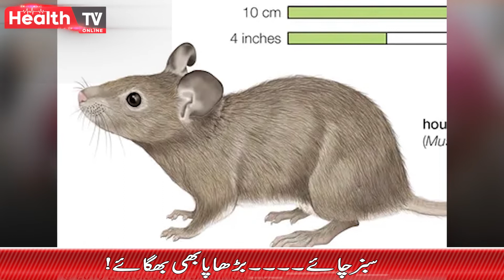سبز چائے کے استعمال سے وزن کم کرنے کے ساتھ ساتھ بڑھاپے کو دور بھگایا جا سکتا ہے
Consumption of green tea can reduce weight as well as ward off agingسبز چائے کے استعمال سے وزن کم کرنے کے ساتھ ساتھ بڑھاپے کو دور بھگایا جا سکتا ہے